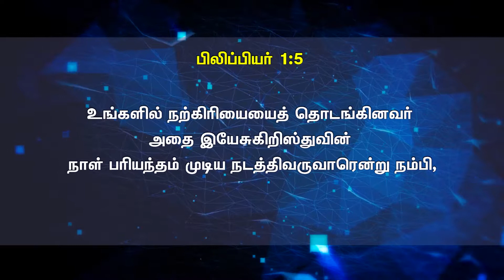16.01.2019 / Today God Words / ps.Jacob joseph / TCC presents Light and Life / Jeyam Tv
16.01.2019 / Today God Words  / ps.Jacob joseph  / TCC presents Light and Life /  Jeyam Tv